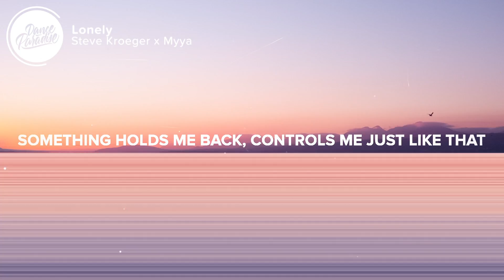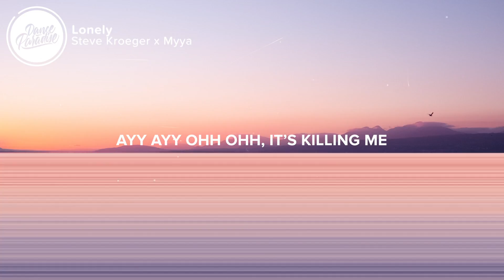Steve Kroeger & Myya - Lonely (Lyrics)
⚡️ All the things I wish I said

🎤 Lyrics: Steve Kroeger x Myya - Lonely

Verse:
I’m a mess, I am lost
On a bridge that I can’t cross
I feel worse, all alone
I wish I never left home

Pre Chorus:
In a crowd of people, still alone
I am moving in slow motion, missed the moments
They’re unfolding without me, so lonely

Chorus:
Ayyy ayy ohh ohh, I keep going round in circles
Ayy ayy ohh ohh, it’s killing me

Verse:
Now I’m stuck, in my head
It’s the truth, that I hide
All the things inside my mind

Bridge:
I’m so lonely, no one knows me
Something holds me back, controls me just like that
Lonely
Something holds me back, controls me just like that that
Lonely

👨‍💻 If you like "Steve Kroeger x Myya - Lonely" check out these other tracks:

Picture credit
📷  Luigi Manga

👩‍💻 Share Steve Kroeger x Myya - Lonely with your friends!